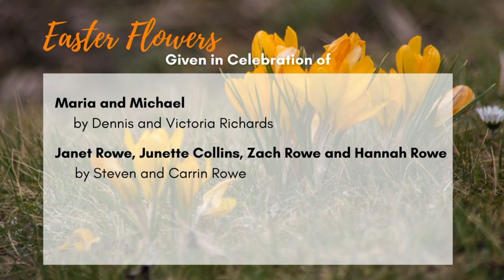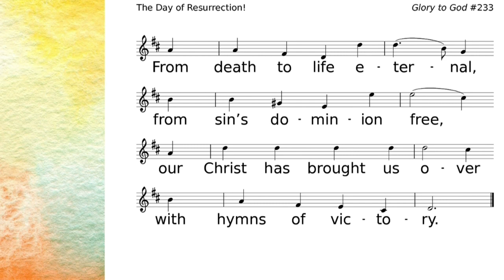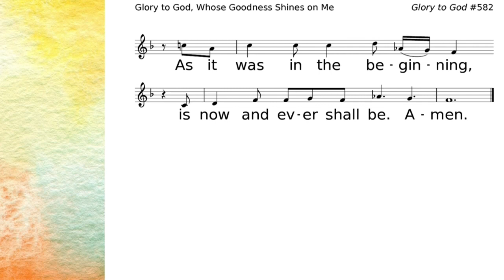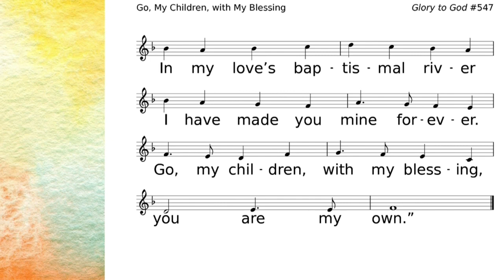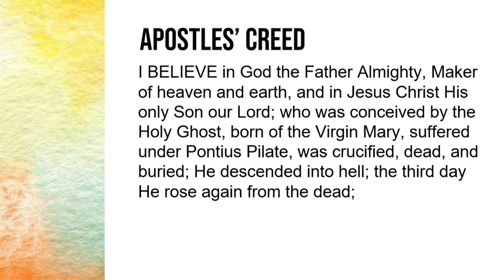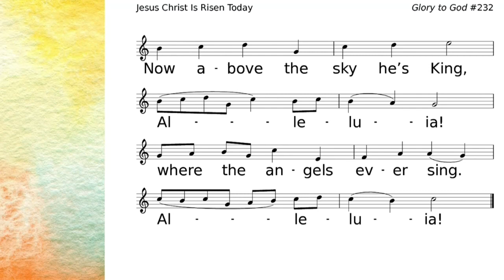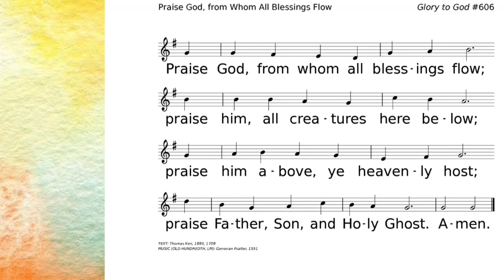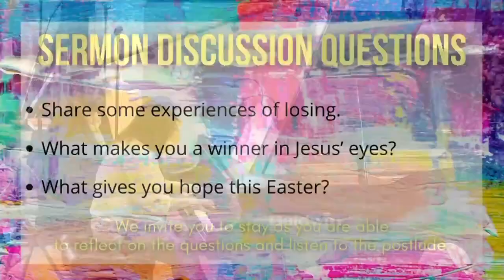Hope in God’s Love • Romans 8:28-39